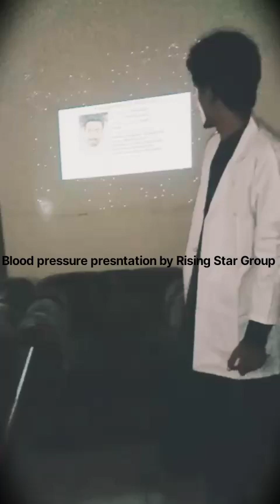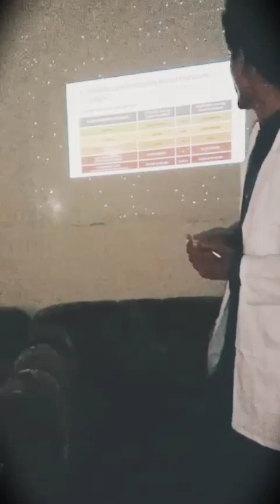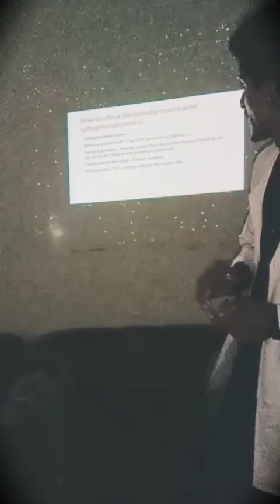HOW TO MEASURE BLOOD PRESSURE.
Aslam-o-Alakum
This is Dr. Allah Bux Kachiwal Professor and Chairman, Department of Physiology and Biochemistry, Sindh Agriculture University Tandojam This practical and presentation is performed by team of ten students to count red blood cells. PRESENTED BY RAHEEL MARI